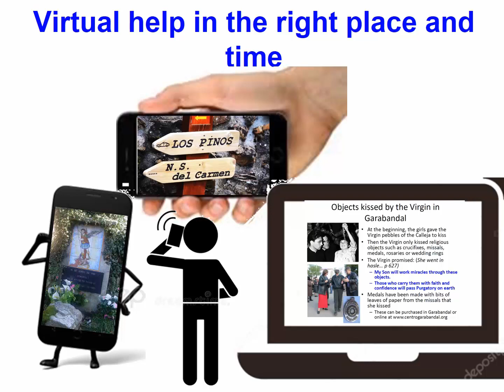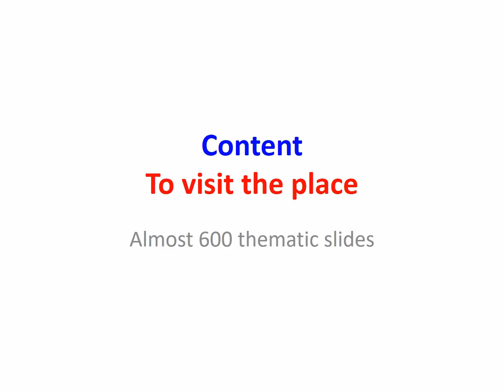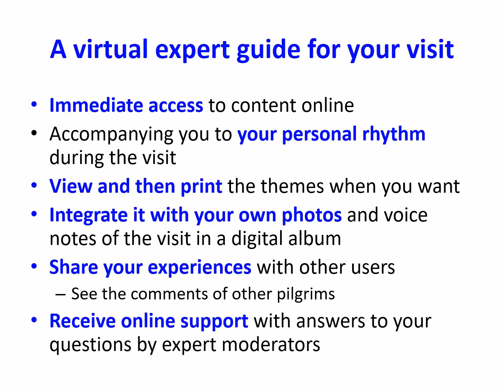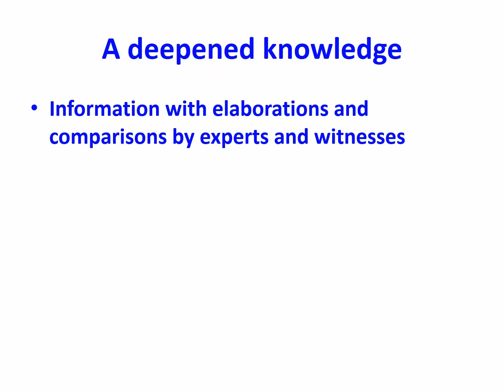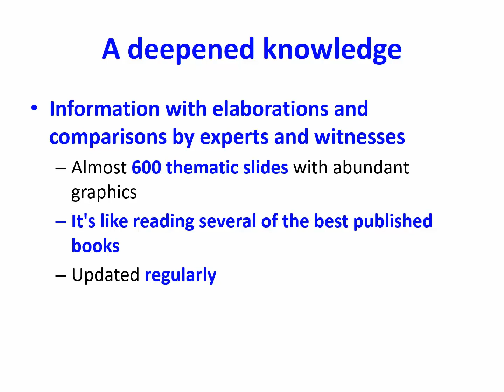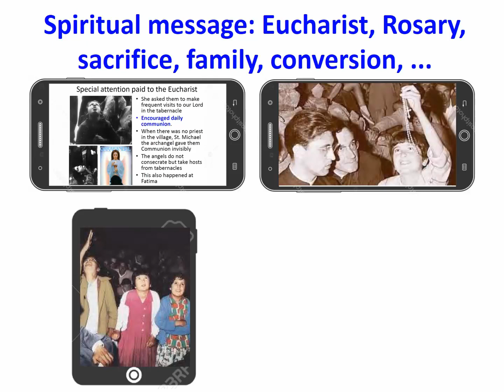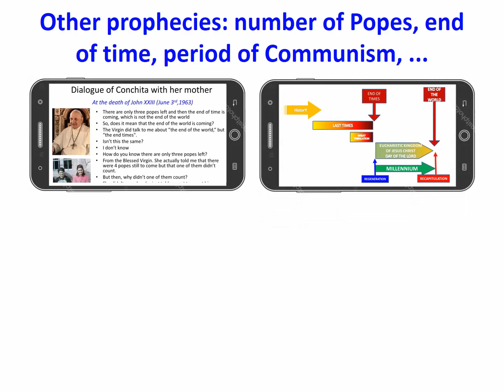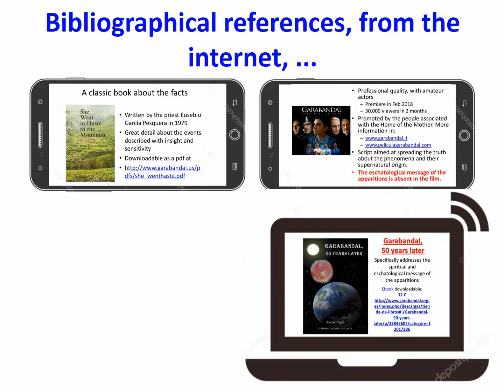New Pilgrim’s Guide to Garabandal. With updated information on the Warning, Miracle and Punishment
This is a virtual guide helping not only those visiting Garabandal but also those interested in learning more about the apparitions in this mountain village

It is designed for you to use at opportune moments and places during your visit, enabling you to download the information at any time taking advantage of the fact that we all have a mobile device or a cell pone. The information can be reviewed not only at the time of your pilgrimage, but at your leisure, in more detail, whenever you want.

The information consists of almost 600 thematic slides and is structured in logical stages to make your visit real and your study organised:
• First stage is on the road to Garabandal, religious, historical and social context
• Second stage describes the village of Garabandal, the seers, places,…
• Third stage covers the Calleja and the prophecy of the Warning
• Fourth stage discuss about the Pines, the Miracle, and the Punishment
• Lastly, fifth stage deal on oher prophecies and gives references to Garabandal

The guide provides you with the help of a virtual expert who is at the right time and place and beyond that, at whatever other time or place when you feel the need to delve deeper into the meaning of the apparitions. The Guide will fit to your own personal rhythm.. In this way, each person can use the information as suits them best, at their own individual pace, attending to aspects that are most important to them.

The Guide has maps of pertinent locations, along with photographs that orient you to where everything is, as well as ortho photos that have been edited with superimposed information and includes slope profiles, topographical contours, etc. The information is constantly updated, to give you ready access to the latest material. The graphic material is exclusive and original.

In addition to the information that is immediately pertinent for a pilgrim, other contents of the Guide allows to enter more deeply into the knowledge of the apparitions and the transcendent relevance of their message. These other rich ramifications are structured to reflect the stages which organise the visit. It’s like having an expert by your side to help you deepen your appreciation of our world situation and the message of Garabandal through witness and the study of experts. It’s like reading a compilation of the best published pieces on this fascinating subject. The writing is entertaining and simple, an easy approach to a serious, compelling theme by way of thematic slides that read like extracts from the best of the published material on Garabandal.

There is an in-depth examination of the spiritual message of Garabandal, starting with the Eucharist and going on to consider the rosary that Our Lady joined them in reciting so many times, teaching them how to pray, etc. And deals also with  the eschatological message of Garabandal that is sometimes forgotten: the Warning, the Miracle, Punishment and the Era of Peace

There are explanations of what the Warning may consist of, of what the complexion of the Miracle may be, all of this being contrasted with scientific topics and other spiritual messages. This includes what Our Lady has said in other apparitions in a similar fashion and with what Sacred Scripture says about all these topics. These prophecied events are not exclusive to Garabandal. But it’s as if in Garabandal were recalled to human memory and brought back to mind.

Finally, the Guide also contains all the information on the 15 diocesan statements that have been issued and that are not in agreement in their assessment. And comparison is made with the declarations of Holy Popes, of 6 saints who have defended this message and wished it to be spread far and wide, as well as Blesseds and Venerables.

Lastly there is an analysis of the message in its relationship with Holy Scripture and with approved Marian apparitions. Comparisons are made with the Secret of La Salete, with the Secret of Fatima, with the apparitions of Amsterdam and with the apparitions of Guadalupe. All this makes Garabandal supernaturally significant, more than just a phenomenon limited to one time and place.